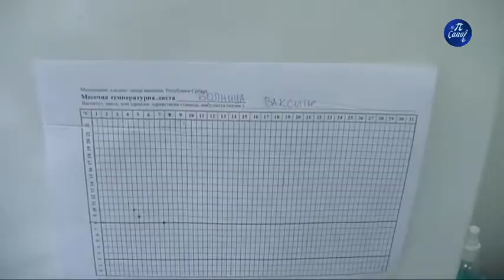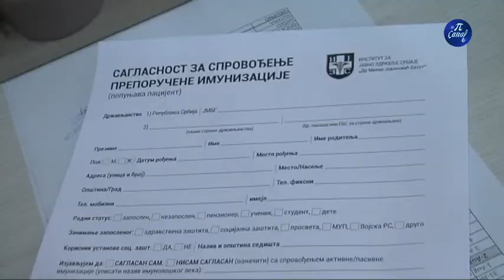Vakcinacija medicinskog osoblja